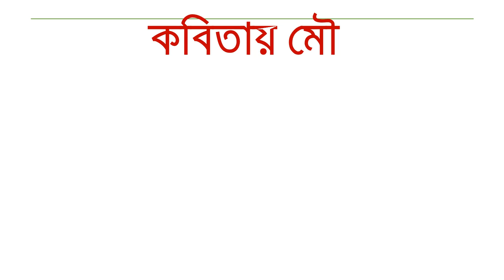Happy birthday Sourav ganguly | শুভ জন্মদিন সৌরভ গাঙ্গুলী | Sourav ganguly kobita | বেহালার ছেলেটা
কবিতা- বেহালার ছেলেটা
কলমে- সুবোধ সরকার
কবিতায় মৌ